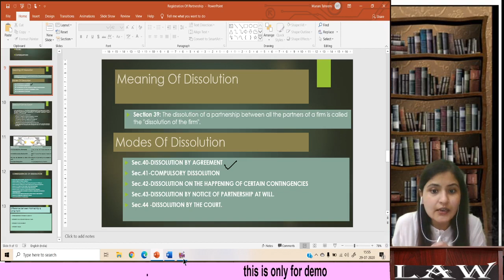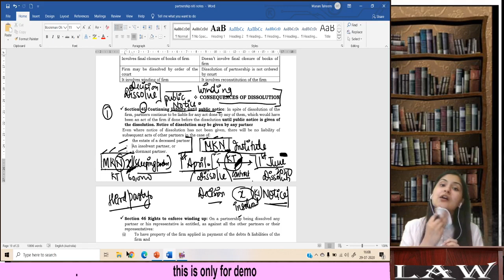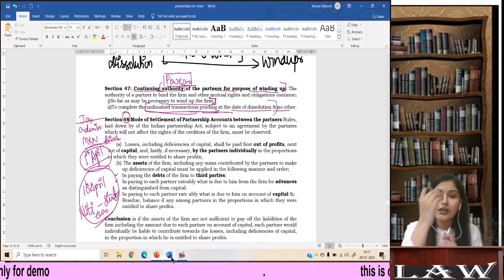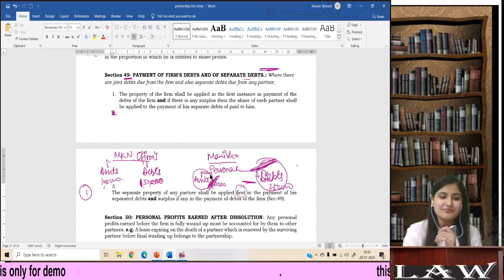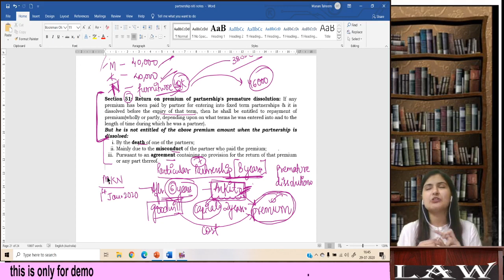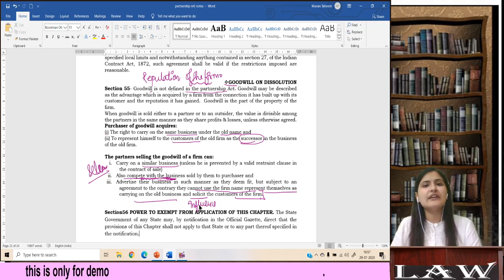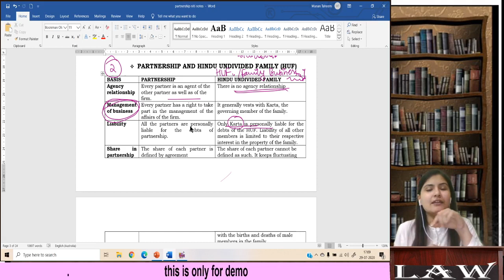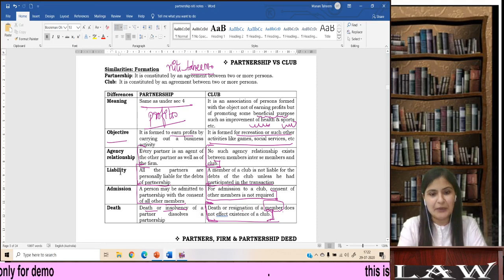Partnership-Dissolution & Consequences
CS Niti Taheem is the member of the Institute Of Company Secretaries of India.
For more updates follow her on instagram-niti_taheem